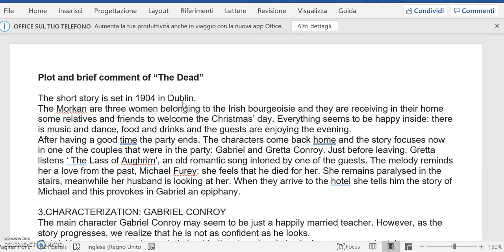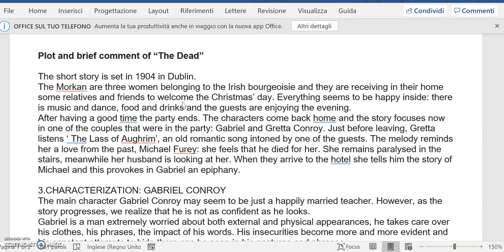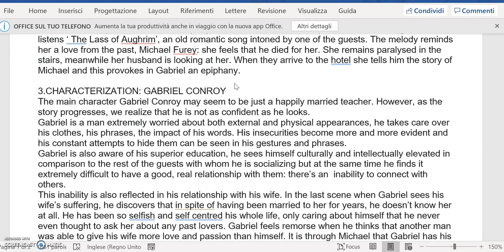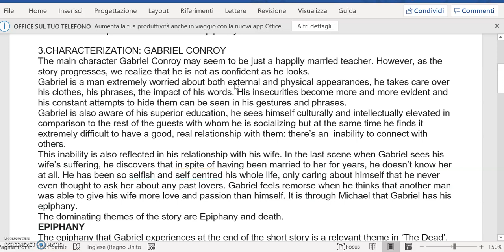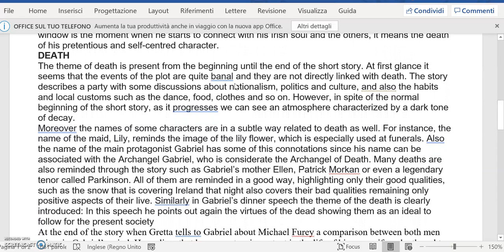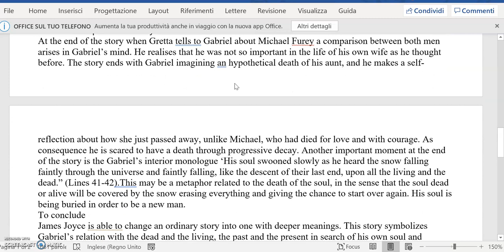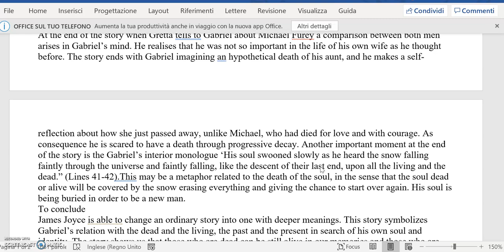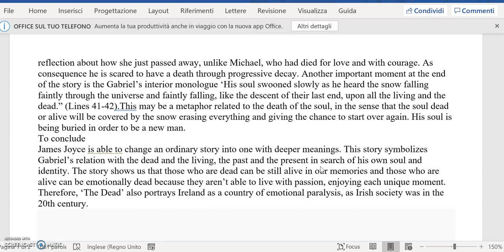lezione a distanza the dead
Brief summary and comment of the Short story "The Dead" by J.Joyce